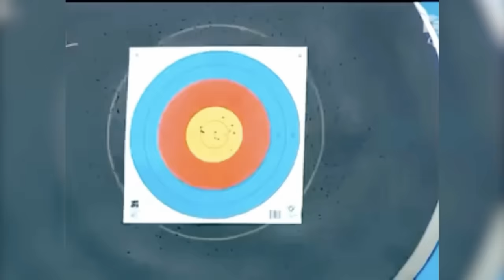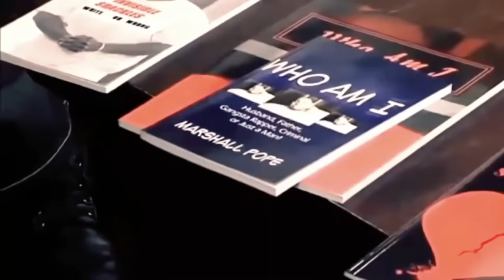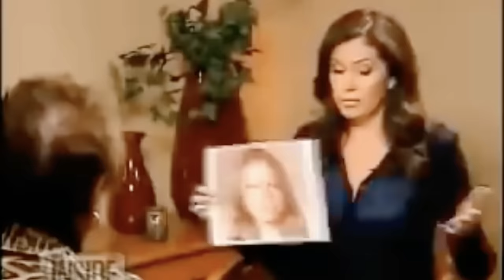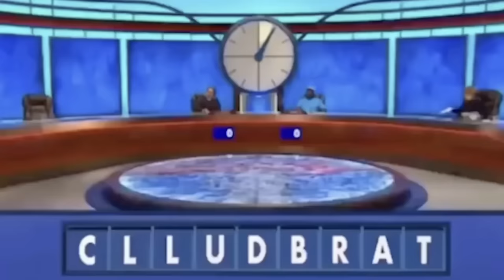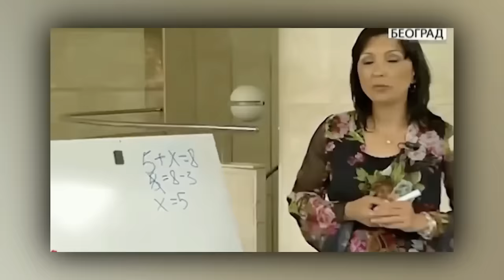WHEN LIVE TV GOES WRONG | BEST OF 2023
200 MOMENTS WHEN LIVE TV GOES WRONG. BEST OF 2023

Check out these Embarrassing moments caught on live TV, as well as Funniest news reporter fails. You'll laugh at these Fails on live tv. funny news bloopers. best TV news bloopers 2023. funniest fails on the news. NEWS fails and bloopers. Featuring NEWS fail compilation. Unforgettable moments caught on live TV. try not to laugh bloopers.